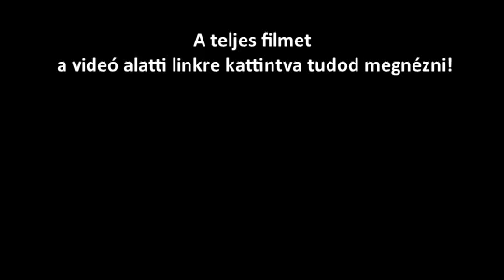EMANET 134.Promo Magyar felirattal